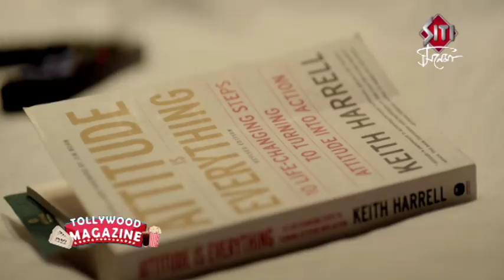Chhaya O Chhobi | ছায়া ও ছবি EXCLUSIVE INTERVIEW Kaushik Ganguly | Bangla Movie 2017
Chhaya O Chhobi is a tale of actors managing their lives on and off the camera, it’s a story where stardom meets restlessness and unrest, directed by national award winning director Kaushik Ganguly, music by Indraadip Das Gupta, with Abir Chatterjee, Koel Mallick , Ritwick Chakraborty, Priyanka Sarkar and Churni Ganguly in the lead.
Film : Chhaya O Chhobi
Director : Kaushik Ganguly
Starring : Abir Chatterjee, Koel Mallick , Ritwick Chakraborty, Priyanka Sarkar and Churni Ganguly
Presenter : Nispal Singh
Produced by : Surinder Films